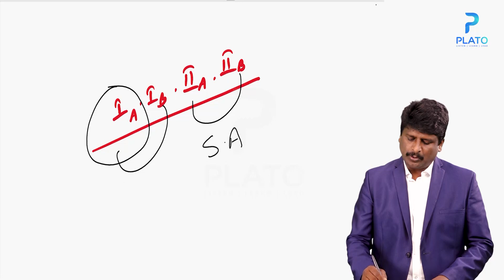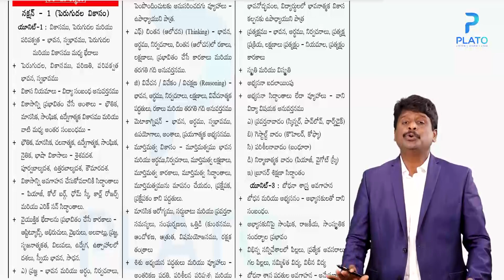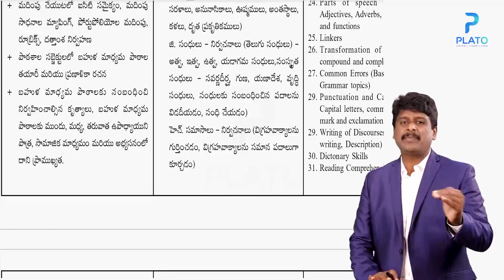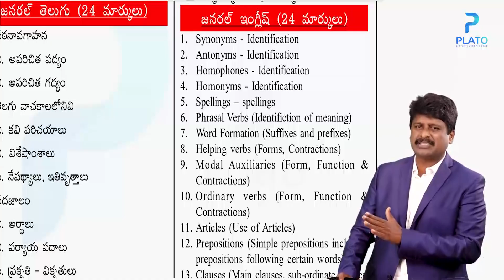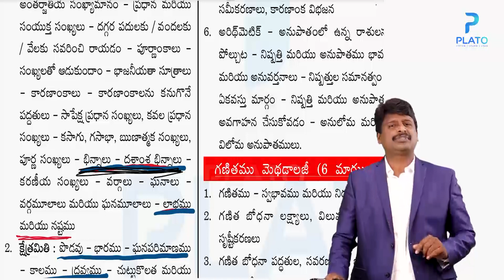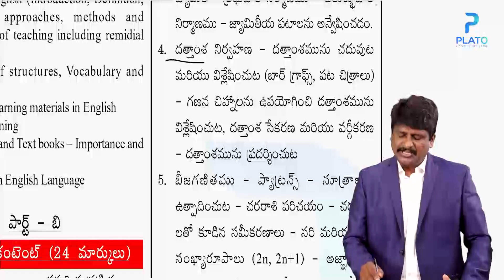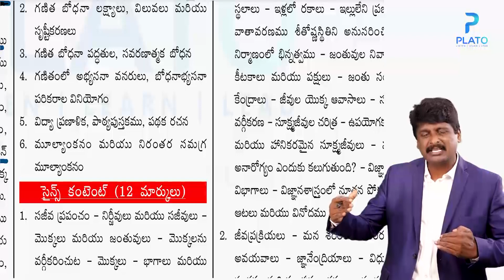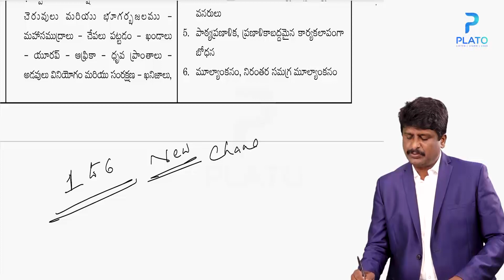AP TET 2021 Syllabus Explanation by Srinivas sir | కొత్త సిలబస్ పూర్తి వివరాలు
Plato is an emerging educational Platform with a mission to enable students to prepare for exams online along with productive learning programs. The study material offered includes prep for competitive exams, such as various state government exams like SI-CONSTABLE, TET- DSC, APPSC, TSPSC and few others. With Plato, we aim to promote a multi-lingual and productive app while shaping the leaders of tomorrow. Online exam preparation is one of the most interactive methods to learn, and Plato makes it possible. It also provides additional online test series, quizzes, etc to make learning effective.